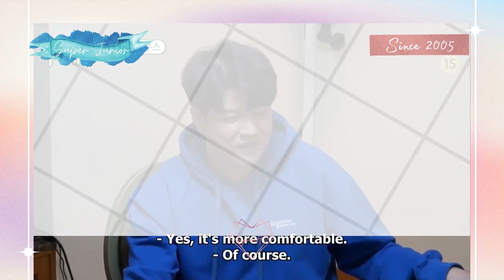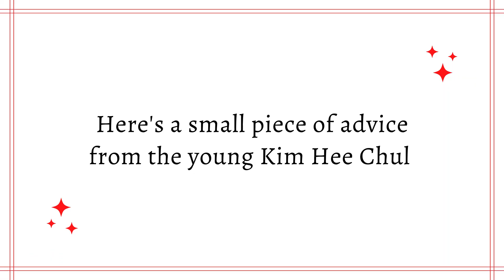Kim Hee Chul during his younger years